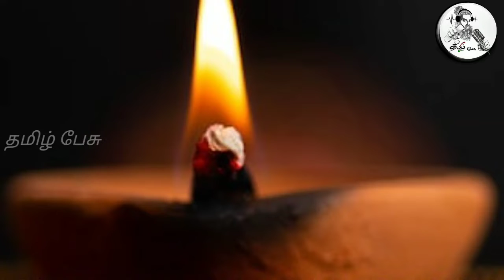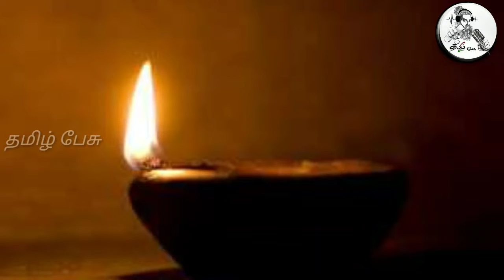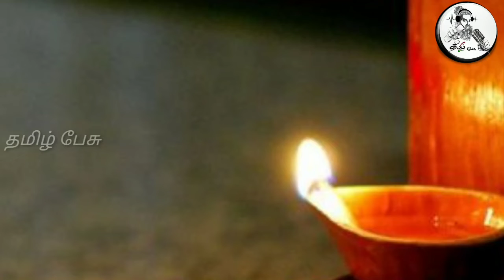நாளை அதிர்ஷ்டத்தை தரக்கூடிய நாள் ! வெற்றிலை தீபம் ரகசியம் !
Tamil pesu

Like பண்ணுங்க
Share பண்ணுங்க